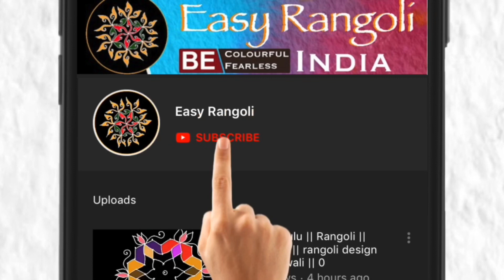Diwali Rangoli/దీపావళి ముగ్గు/தீபாவளி கோலங்கள்/Deepavali muggulu &Sankranthi muggulu